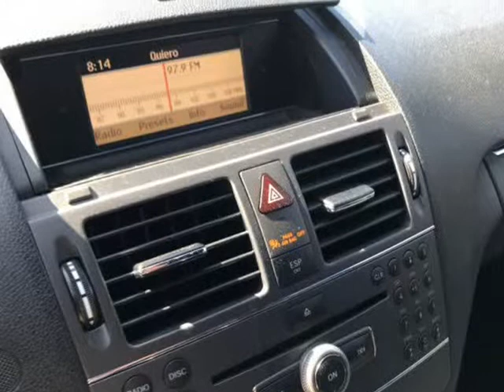2010 MERCEDES C300 SPORT SEDAN! ONLY 73K MILES! LOADED! $2,000 DRIVE OFF TAX SEASON SPECIAL! (Los...